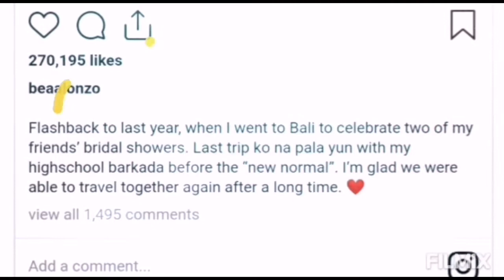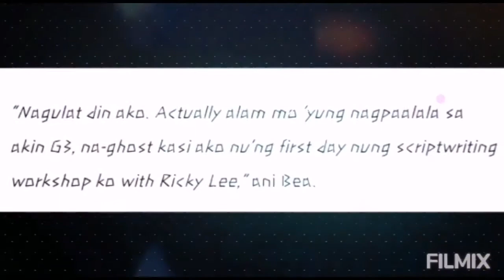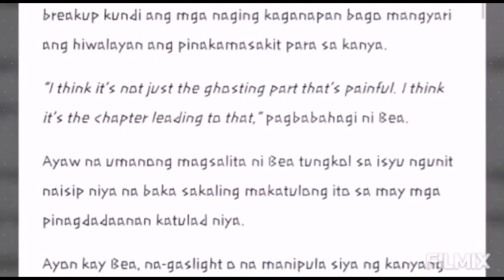Bea Alonzo naka Move On na kay Gerald Anderson | Bea Alonzo was Gas-Lighted | Bea Alonzo Story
Finally!! Bea Alonzo breals her silence on what really Gerald Anderson did before their break Up

Video Edited by : Liana Dawna